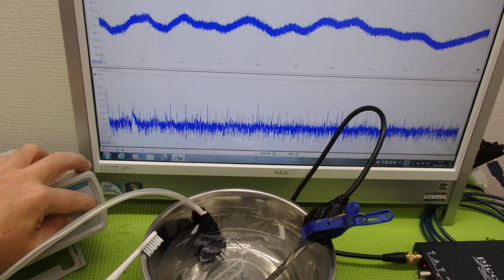‹メガヘルツ›の超音波発振制御技術 ultrasonic-labo